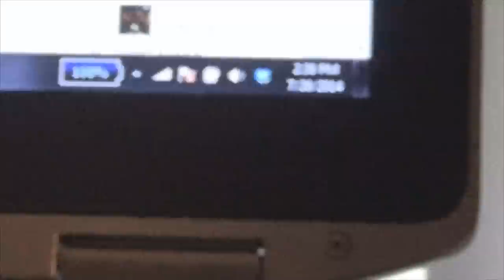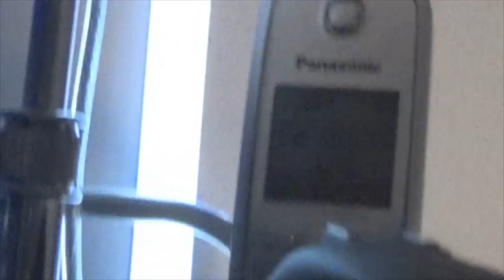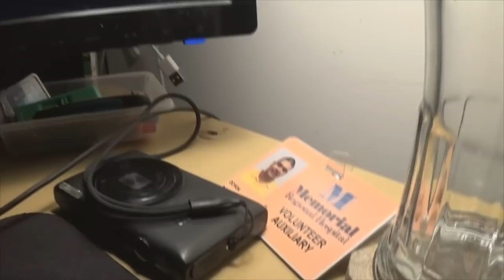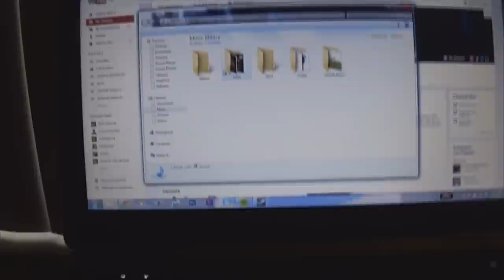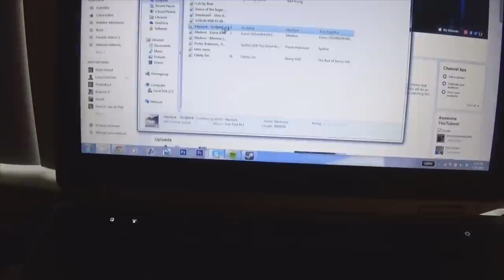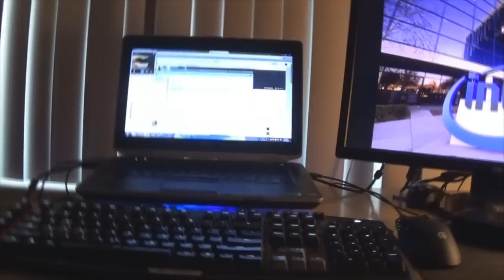Neal Vlog #1: Desk Cable Management Is Really A Pain 7-26-14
I have been wanting to do this for a while now and finally I got a chance to do it. I know you guys know that would say to put zip ties on them but this will give me the flexibility to take out whatever I don't need instead of cutting them and put new ones in each time. The reason why I wanted to do this now because I'm going to start work next week as a volunteer at a hospital as Technical Analyst which is why I want this thing through.

If you don't like the video because of my voice, you don't have to watch it at all. I have a speech disorder of hypernasal speech so just don't even think about trolling on my channel at all. Just talk about the video and just ignore my voice but if you don't like it then don't watch it, no need to comment.